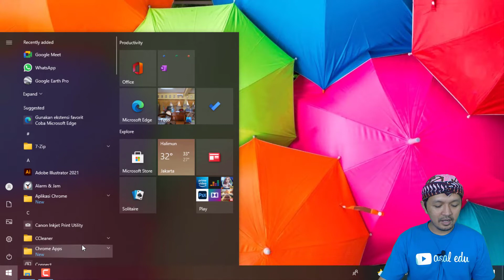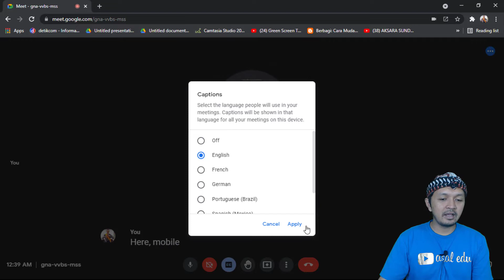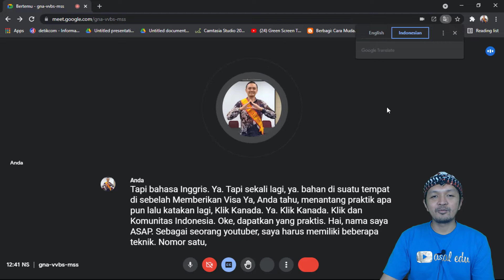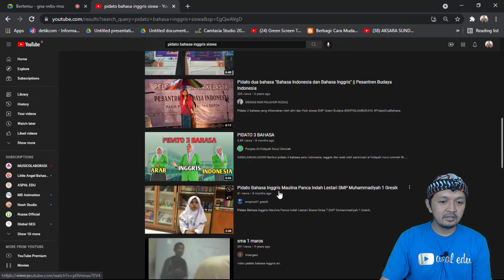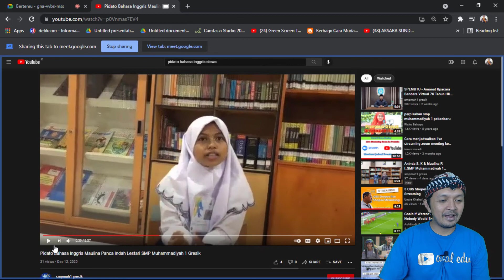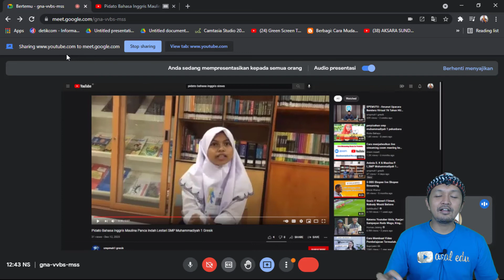CARA MENERJEMAHKAN LIVE CAPTION GOOGLE MEET KE DALAM BAHASA INDONESIA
LIve caption adalah teks yang secara otomatis muncul ketika kita sedang melakukan meeting di google meet. Saat ini live caption terbatas hanya mendukung beberapa bahasa saja. Nah Tutorial kali ini saya akan membagikan teknik bagaimana menerjemahkan live caption ke dalam bahasa Indonesia.

Di dalam video ini juga dibahas CARA MENERJEMAHKAN LIVE CAPTION GOOGLE MEET KE DALAM BAHASA INDONESIA, cara menampilkan subtitle bahasa indonesia di google meet, dan cara setting live caption bahasa Indonesia di google meet.